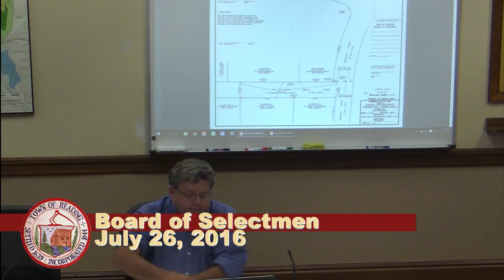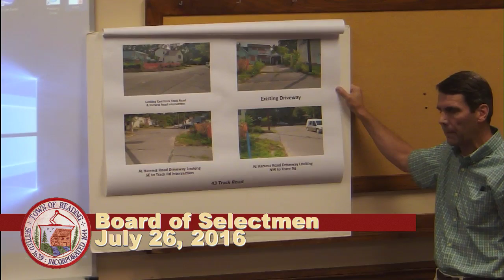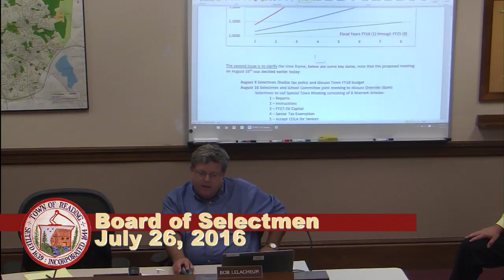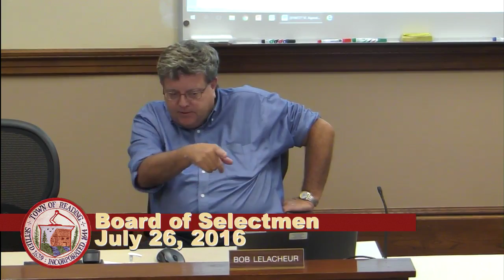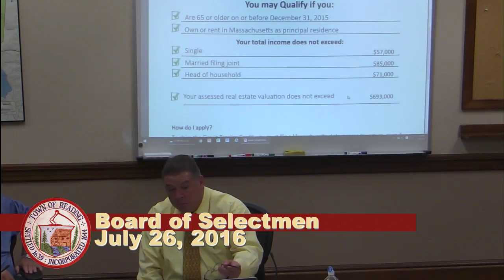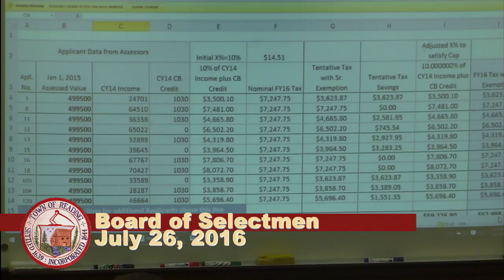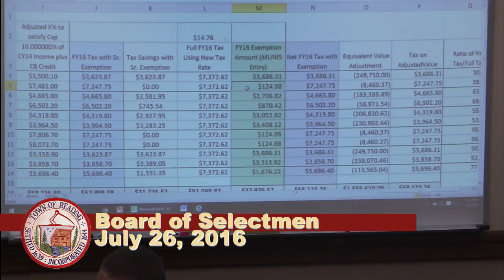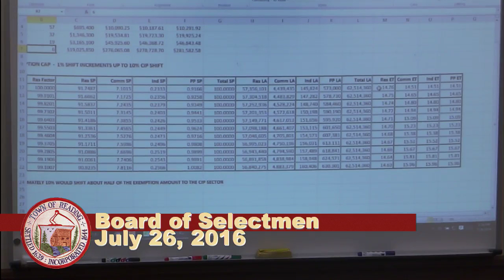Board of Selectmen 07/26/2016